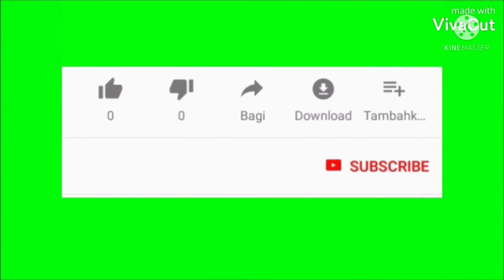|∆|My First Vlog|∆|Children|∆|🙏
इस वीडियो में बच्चे आपस में बातचीत करते हैं
और मोदी सरकार पर स्कूल खोलने के लिए बातचीत कर रहे हैं तो आप सभी से निवेदन है इस वीडियो को लाइक कर दो शेयर कर दो और आगे तक पहुंचाने का प्रयास करें।